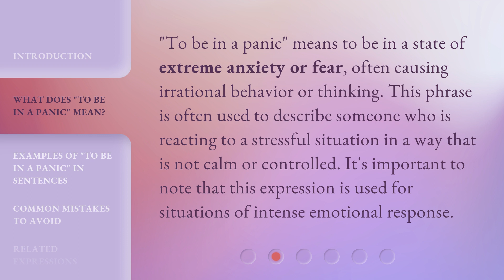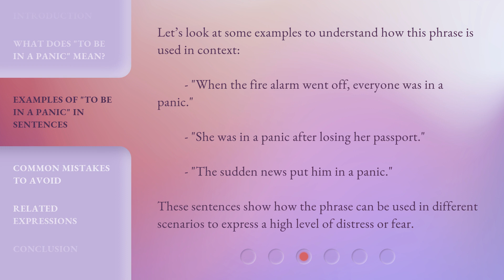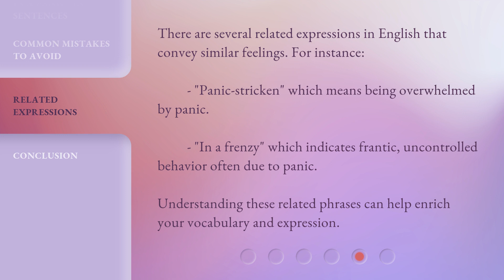Understanding "To Be in a Panic": A Guide for English Learners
00:00 • Introduction - Understanding "To Be in a Panic": A Guide for English Learners
00:29 • What Does "To Be in a Panic" Mean?
00:55 • Examples of "To Be in a Panic" in Sentences
01:20 • Common Mistakes to Avoid
01:42 • Related Expressions